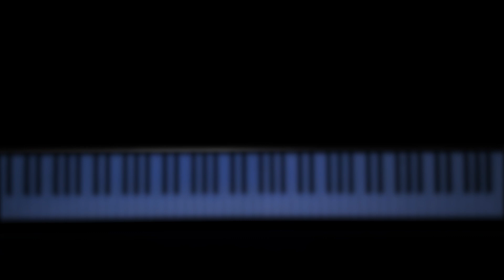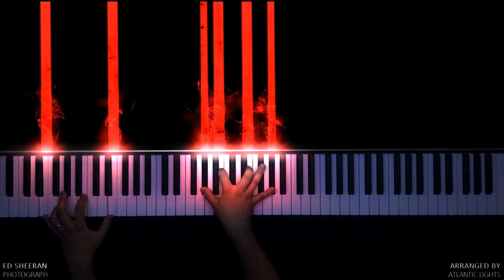Ed Sheeran - Photograph (Piano Tutorial) - Cover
✨ Piano Tutorial/Cover of the song "Photograph" by "Ed Sheeran".

Setup:
🎹 Yamaha P45

Composers: Ed Sheeran, John McDaid

And you won't ever be alone

And is the only thing that I know, know
And is the only thing we take with us when we die

Time's forever frozen still

That's okay, baby
Only words bleed

So you could fit me
Inside the necklace you got

Well, that's okay, baby
Only words bleed